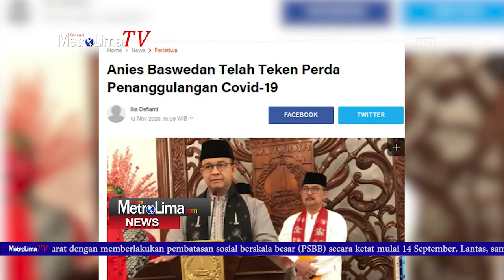Satpol PP dan Dishub Kecamatan Jagakarsa Menggelar Razia Masker